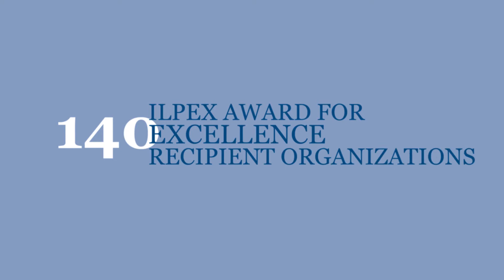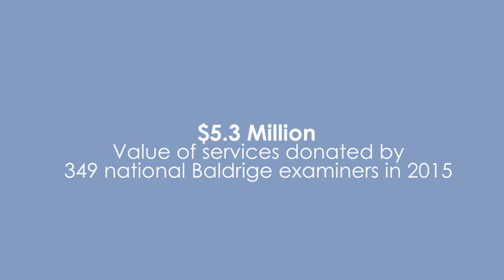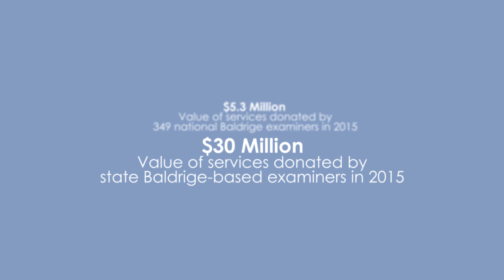ILPEx 2016 Year in Review